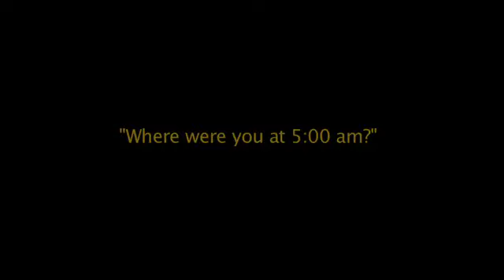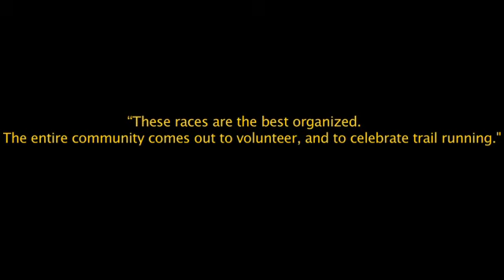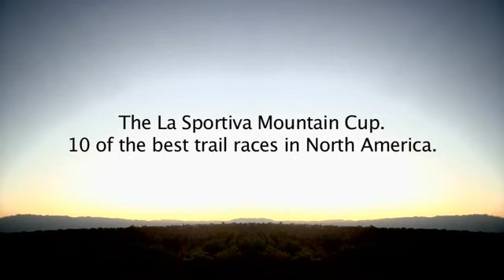2010 La Sportiva Mountain Cup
The La Sportiva Mountain Cup brings European-style trail/mountain racing to America. Whether you are a back-of-the pack runner or a podium finisher, this is for you: each race is designed to be fun and interesting. Some courses are hillclimbs, some are true mountain races, and some are beautiful looks through the forest, but every venue, spread out across the North America, was chosen because of its exceptional quality.

The 2010 La Sportiva Mountain Cup will kick off with much anticipation after the last two years of heated competition. To enter the Mountain Cup all you have to do is sign up for a participating race; points will be automatically scored and totaled after each race, and $25,000 in cash and prizes will be issued at the end of the series.

You might win. You will have fun!